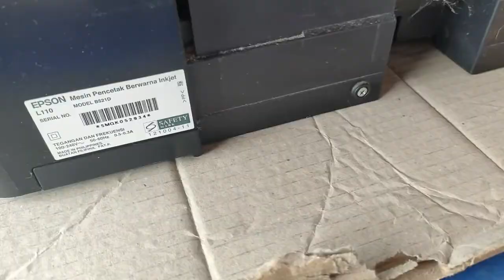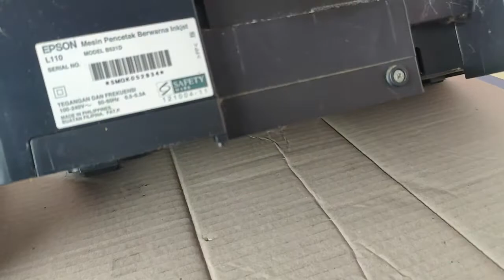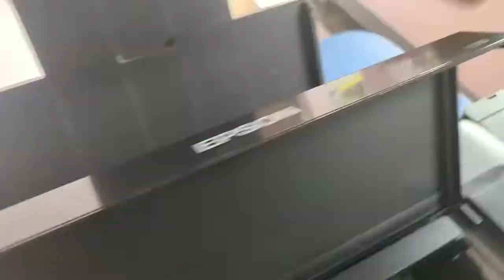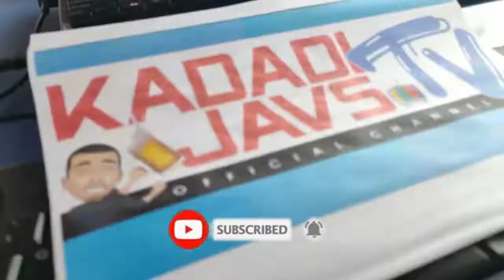Epson L110 Waste Ink Pad Cleaning and Maintenance | Printer with ipis at bubuyog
Epson L110 Waste Ink Pad Cleaning and Maintenance. Paaana linisin ang ating printer?